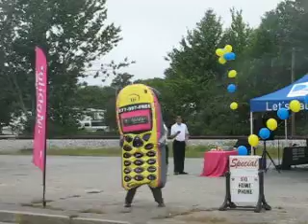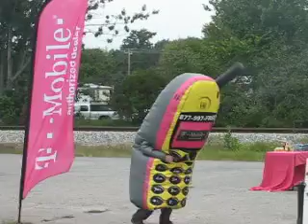Cellular Sam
The Dancing Cell Phone was a traffic stopper at all our CPNM events.

Dancing inside an 8' Cell Phone with a harness equipped with an internal blower unit powered by 2 rechargeable battery units is no simple task.  Kudos to the energetic dancer busting out some nifty moves inside this this inflatable cell phone! Clearly...this is quite a work out and is in keeping with the music..Gonna Make You Sweat.

This is truly the ultimate Dancing Cell Phone!

The Dancing Cell phone brought many smiles to passers by in our community...and our patrons!
A tough way to make a living though.

To learn how YOU can earn real income online (without breaking a sweat or busting a move) line. and Get 2 FREE websites...check us out at: